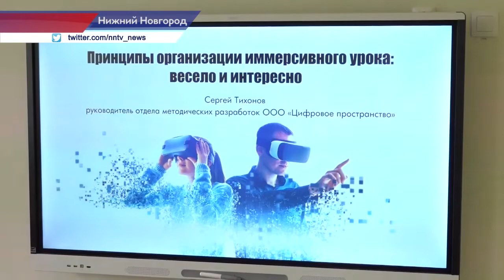Новый проект «Иммерсивная школа», планируют запустить во всех образовательных учреждениях города